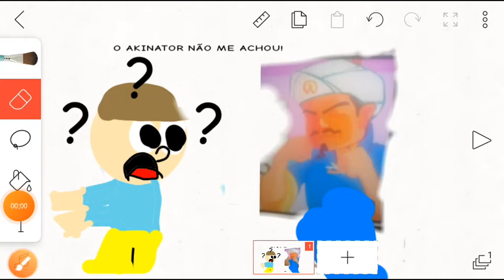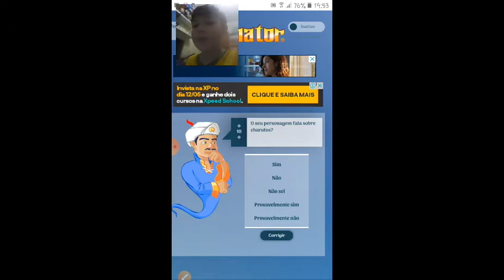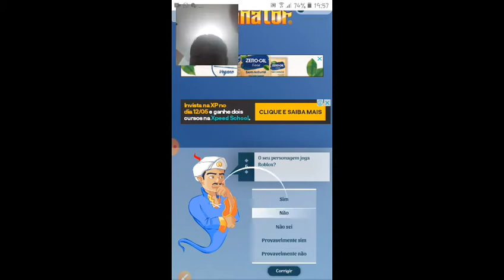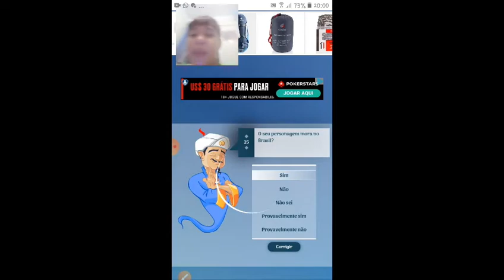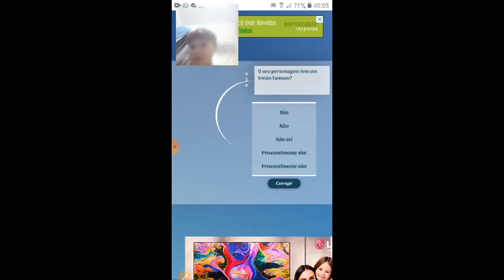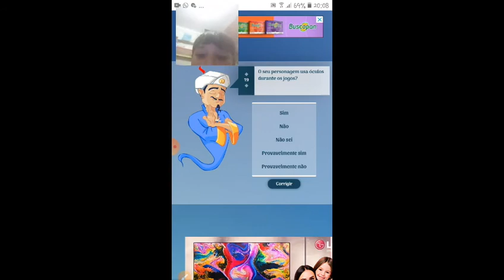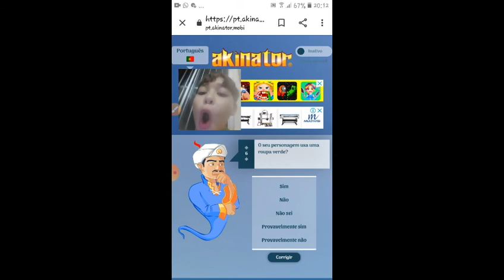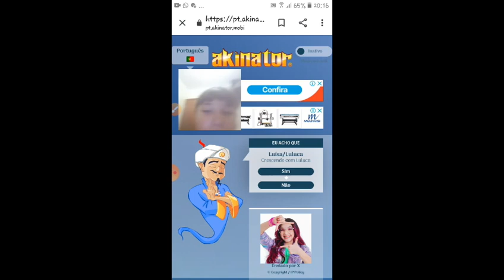O AKINATOR NÃO ME ACHOU! | Akinator, o Gênio da Lâmpada Mais ou Menos (Vá na Descrição)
O AKINATOR NÃO ME ACHOU! | Akinator | Akinator, o Gênio da Lâmpada Mais ou Menos Inteligente da Internet | (Eu Joguei o Jogo do Akinator no Google mais Também Tem o Jogo do Akinator na Play Store)